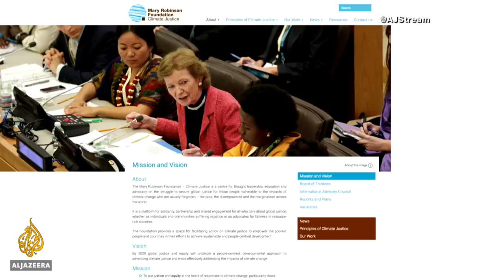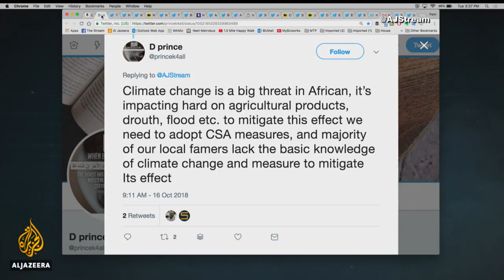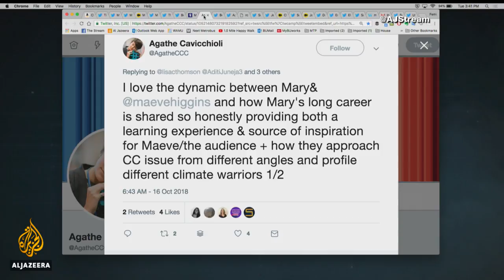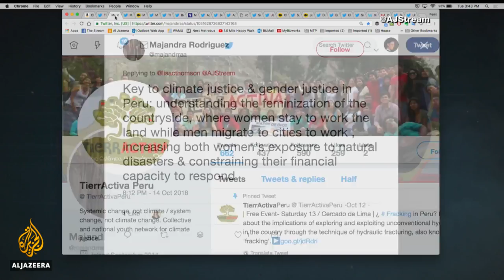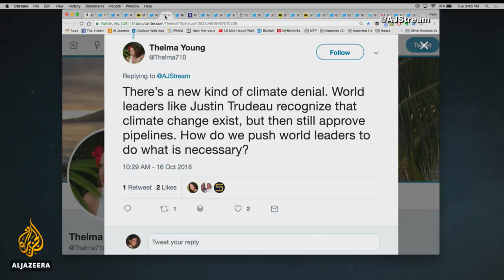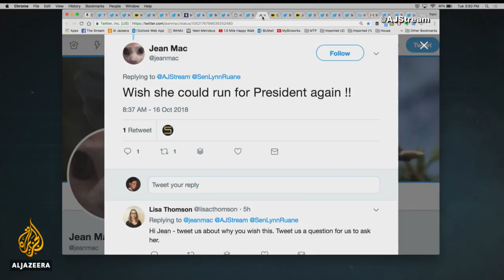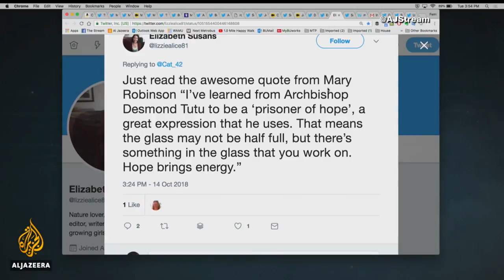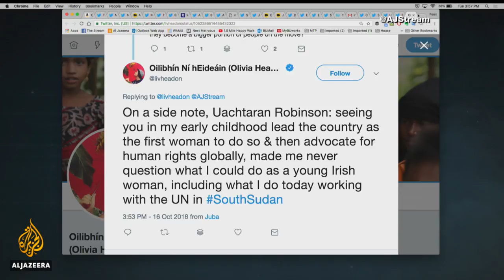Interview: Mary Robinson's climate change mission | The Stream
Mary Robinson has carved a reputation as a stateswoman, peace advocate and staunch defender of human rights - and now she is focusing on how and now she is focusing on how grassroots activists can tackle climate change.

Having served as Ireland’s first female president from 1990 to 1997 Robinson relished her subsequent appointment as UN High Commissioner for Human Rights, placing the principles of justice and equality at the core of the world body’s work. Other key UN responsibilities followed - not least her role as Special Envoy for the Great Lakes Region of Africa from 2013 to 2014, when she oversaw the implementation of a peace and security framework for the Democratic Republic of Congo and the surrounding region.

More recently, Robinson’s work has sought to help safeguard the planet. She served as a UN Envoy on Climate Change in 2014 and a UN Special Envoy on El Nino and Climate in 2016. She is now alloying her commitments to human rights and the environment through the Mary Robinson Foundation - Climate Justice.

With the UN's Intergovernmental Panel on Climate Change reporting with ever-increasing urgency on the threat humankind faces, the work of Robinson and her foundation is key. Mary Robinson joins The Stream to talk about her life's work, her inspirations and her commitment to a fairer world.